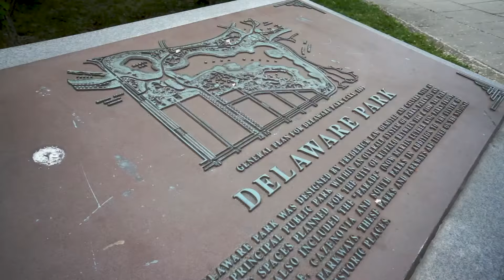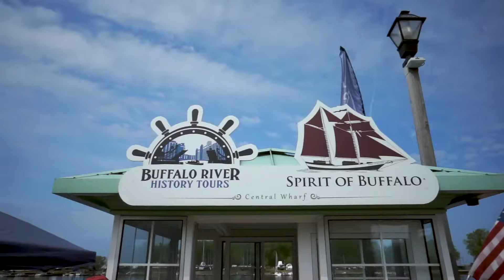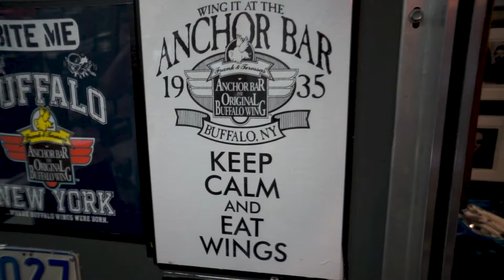Buffalo Family Reunion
The family and I headed to Buffalo, NY for the Morrison Family Reunion. We stayed and held the reunion at Hotel Henry, a newer hotel which used to be an insane asylum. We saw our family’s old (huge) house, took a boat tour, had chicken wings at Anchor Bar and frozen custard at Anderson’s, and had an awesome performance from a few musically inclined cousins.

Part one of two of upstate New York travel. Part two preview: I spend time in nature.